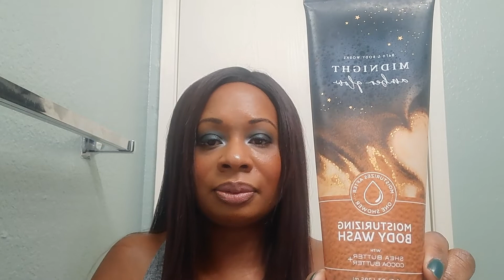Bath & Body Works December 2022 Project Use it up